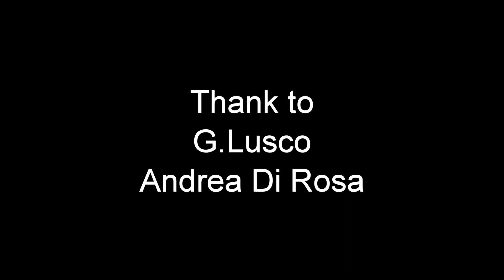Futhark M.W.M. In Aeternum Vagari Backstage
Il dietro le quinte di In Aeternum Vagari, primo video ufficiale dei Futhark.
Montaggio e riprese di Giovanni Bottisio

Grazie a THE BLACK STUDIO, Gabriele Lusco, Andrea Di Rosa, Giovanni Bottisio.